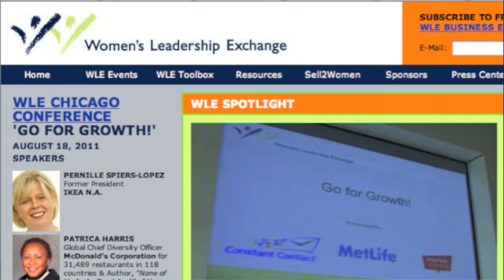FlipReport l Scenes from Women's Leadership Exchange - NYC "Go for Growth" Conference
Scenes from the recent Women's Leadership Exchange "Go for Growth" conference in NYC.

Segment features includes clips from presentations given by:
Wendi Caplan-Carroll, Constant Contact
Nelly Yusupova, Webgrrls International
Susan Wilson Solovic, It's Your Biz - TV
Julie Amuza, Different Roads to Learning, Inc.
Sandra Gault, Shuforia
Noha Waibsnaider, Peeled Snacks
Andrea March and Leslie Grossman, Women's Leadership Exchange Co-founders

Find out more about the Women's Leadership Exchange and their business/career empowerment events around the country,

FlipReport is produced by Pattie Simone for WomenCentric.net, a personal advertising resource for savvy women, worldwide.